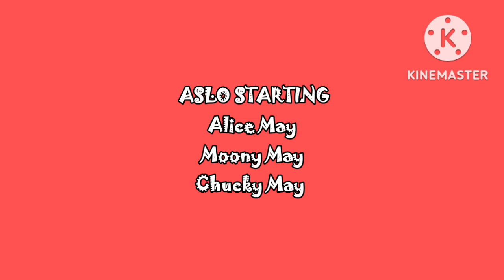Harlie Charlie Credits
for the tv channel Boomerang

Serie created in 2016